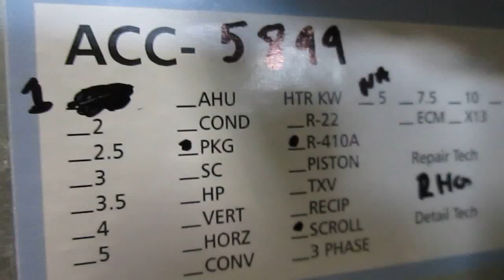GE Used AC PTAC Unit AZ41E12EACW1 4K Used Air Conditioners For Sale, Shipped Nationally